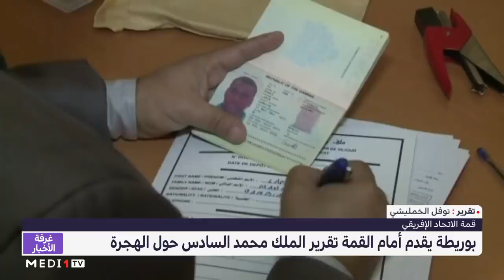بوريطة يقدم أمام قمة الاتحاد الإفريقي تقرير الملك محمد السادس حول الهجرة